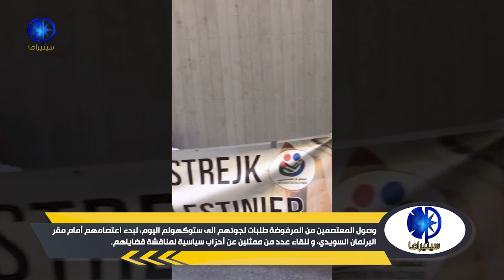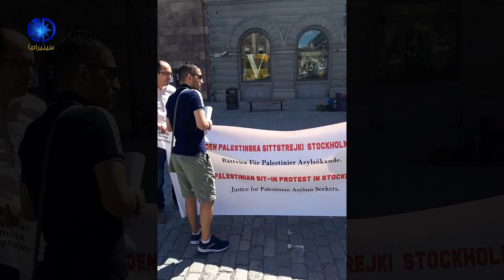الفلسطينيين في ستوكهولم